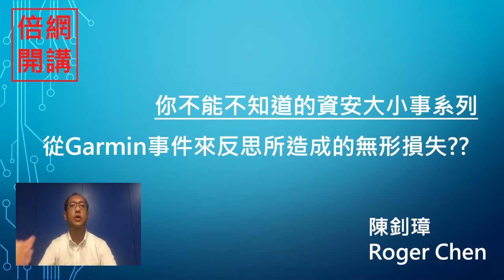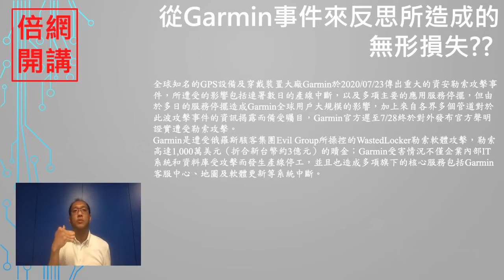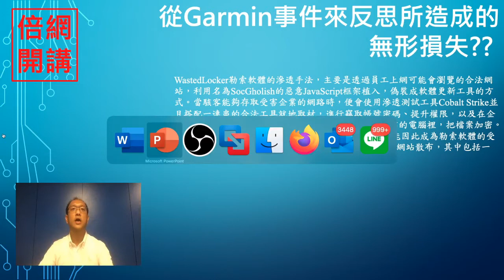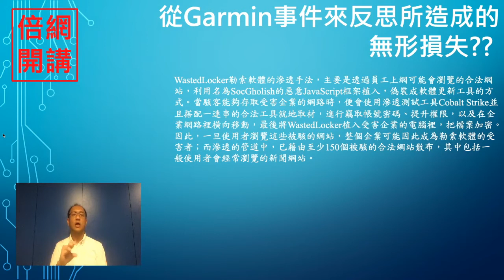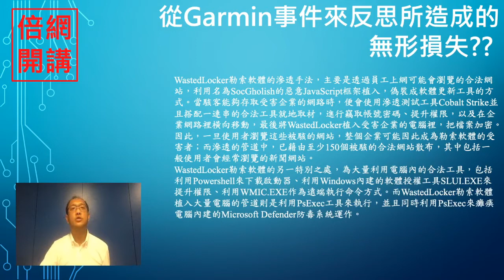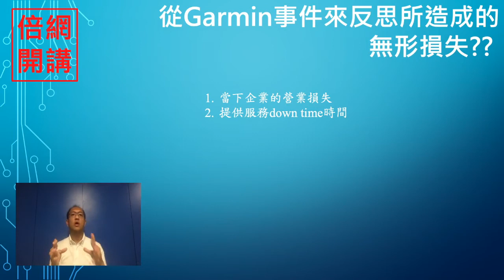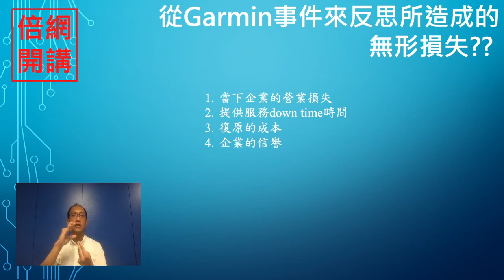《倍網開講》您不能不知道的資安大小事系列:從Garmin事件來反思所造成的無形損失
全球知名的GPS設備及穿戴裝置大廠Garmin於2020/07/23傳出重大的資安勒索攻擊事件，所遭受的影響包括連署數日的產線中斷，以及多項主要的應用服務停擺，但由於多日的服務停擺造成Garmin全球用戶大規模的影響，加上來自各界多個管道對於此波攻擊事件的資訊揭露而備受矚目，Garmin官方遲至7/28終於對外發布官方聲明證實遭受勒索攻擊。

企業遭受勒索攻擊後，付贖金拿回檔案就算是事件落幕了嗎?其實並不然，大多數專家針對勒索病毒的建議不外乎不管是對閘道端或是端點的來進行安全強化，是否忽略了當企業針對感染了勒索病毒之後，所造成的後續問題與相關的成本。

當下企業遭受到了勒索病毒的攻擊，企業不願意付贖金，接下來企業首先要面臨到的是提供對外服務是否能夠持續??還是中斷??一但中斷的狀況下，勢必對企業的營收會造成影響。接下來企業來要面臨的就是資料復原，而這部分會影響到企業的營運，若down time越短對企業的營運影響越小，反之若down time的時間越長對企業的營運影響越大。然而企業所願意花費多少成本來進行資料復原，這也是一個企業所必須思考的問題。

最後影響最大的不是這些有形的成本，-而是企業本身的形象問題及信任度等這些無形成本。